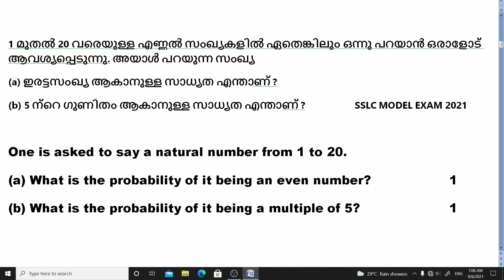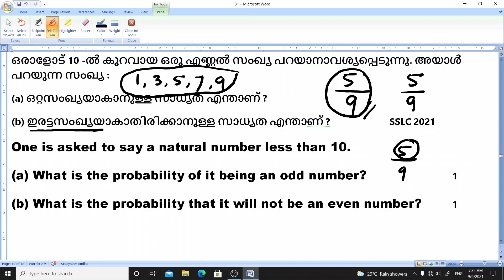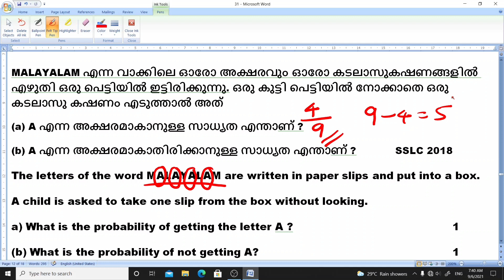സാധ്യതകളുടെ ഗണിതം | MATHEMATICS OF CHANCE | PREVIOUS QUESTIONS | PART 1 | SSLC MATHS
This class contains previous questions of the 3rd chapter  from 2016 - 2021  of kerala sslc question papers...

വൃത്തങ്ങൾ ( Circles )

*നിർമ്മിതി ( Construction )*
*PART 10:*